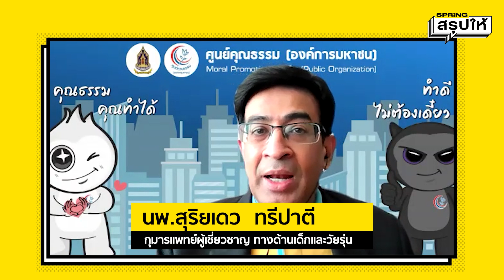ซิงเกิ้ลมัมทำลูกมีปม "ด้อยคุณภาพ" จริงหรือ? ฟังคำอธิบายจาก รศ.นพ.สุริยเดว ทรีปาตี | SPRiNGสรุปให้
นอกจากบทบาทนักแสดงคนเก่ง อีกบทบาทของ แตงโม นิดา คือการเป็น แม่บุญธรรม ของ น้องอีสเตอร์ บุตรแท้ๆของกระติกในครอบครัวคุณแม่เลี้ยงเดี่ยว ที่น่าชื่นชมและประทับใจ แต่การเป็น ซิงเกิ้ลมัม หรือ คุณแม่เลี้ยงเดี่ยว หลายคนมองว่าเป็นต้นเหตุที่ทำลูก ด้อยคุณภาพ? ฟังคำแนะนำ นพ.สุริยเดว ทรีปาตี กุมารแพทย์ผู้เชี่ยวชาญ ทางด้านเด็กและวัยรุ่น